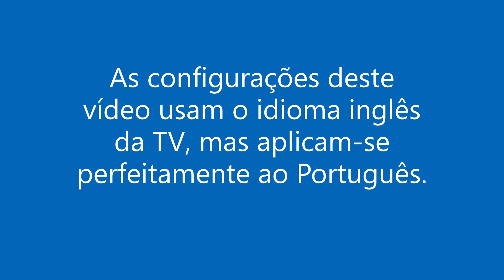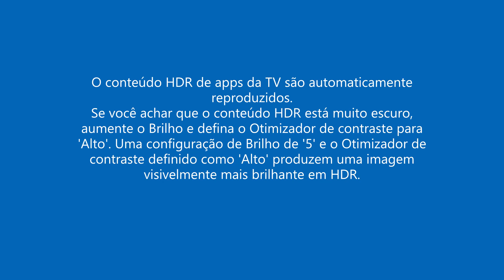Melhor configuração de imagem para TV SAMSUNG 4K TU8000 (CRYSTAL UHD)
Olá pessoal! Aqui, aprendemos juntos!

No vídeo de hoje, vamos mostrar as melhores configurações de imagem para TV SAMSUNG TU8000 (CRYSTAL UHD).

As telas de configuração da TV estão em inglês, porém seguem nos mesmos locais no idioma português.